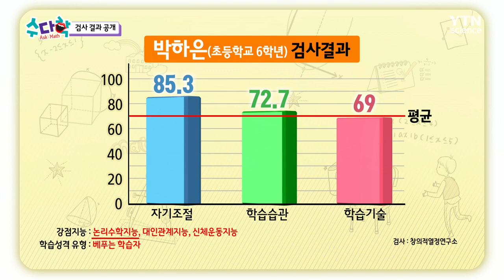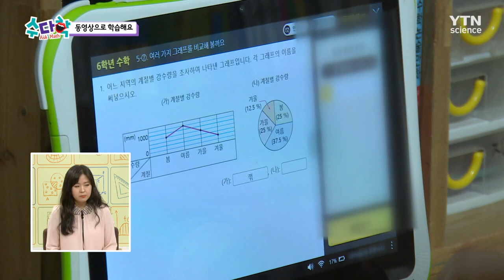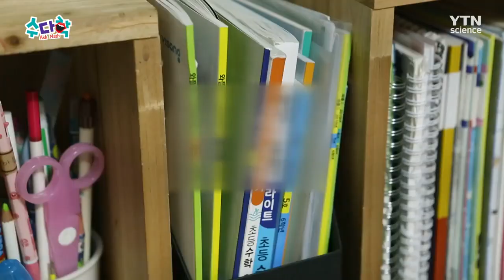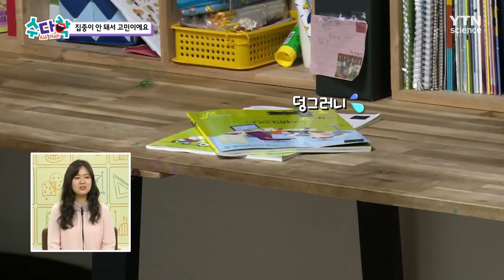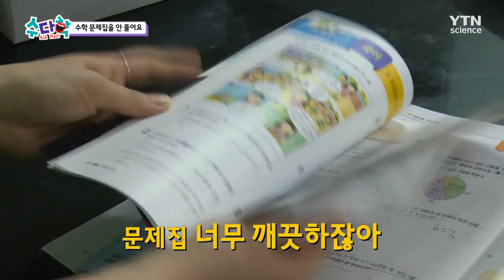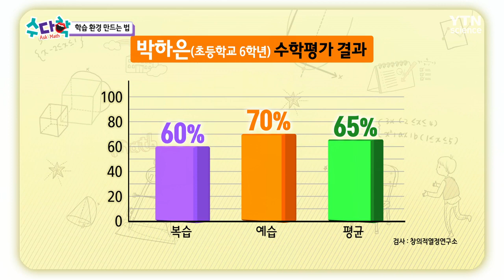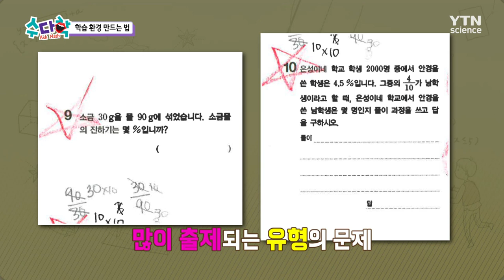잔소리 안 하면 절대 공부 안 하는 아이 / YTN 사이언스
오늘의 주인공은 금산에 살고 있는 초등학교 6학년 하은이!

배드민턴, 보드 게임, 공기놀이까지 수준급 놀이 실력을 자랑하는 자타공인 놀이왕!

하지만 엄마가 잔소리하기 전까지는 먼저 책상 앞에 앉는 법이 없다?!

덕분에 집에선 매일 한바탕 공부 전쟁이 펼쳐진다는데...

공부하기 싫어하는 아이를 위한 특급 솔루션!

문제집 안 푸는 아이를 위한 전문가들의 긴급 처방은?

잔소리 없이도 즐겁게 수학 공부하는 법,

지금 (수다학)에서 알려드립니다!